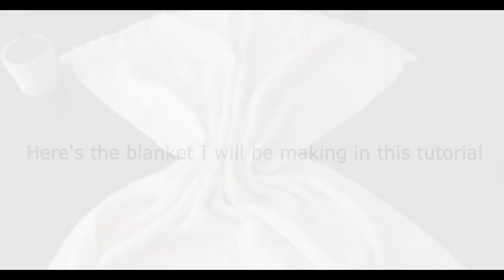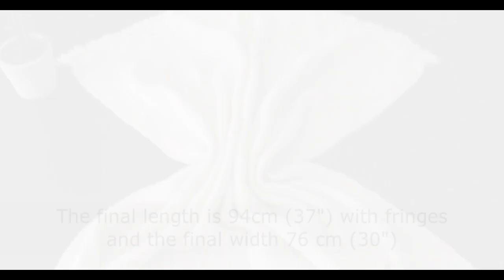Easy Textured Baby Blanket Project on a Rigid Heddle Loom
In this tutorial, I explain how a made a super nice and easy baby blanket using a rigid heddle loom. Starting from the planning of the project, I take you step by step in the process of creating this baby blanket. This project is simple and perfect for beginner weavers because it only requires plain weave. The secret to its beauty resides in the choice of yarn and the texture added in the warp.
I hope you enjoy! Happy weaving!weaving

In the video, you can see my Ashford rigid heddle loom. Its width is 32" (80cm) and I love it! If you are in the US and looking for the same loom, The Woolery has it!